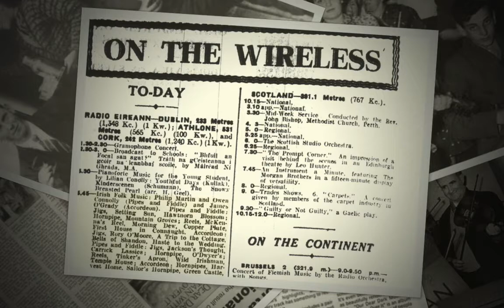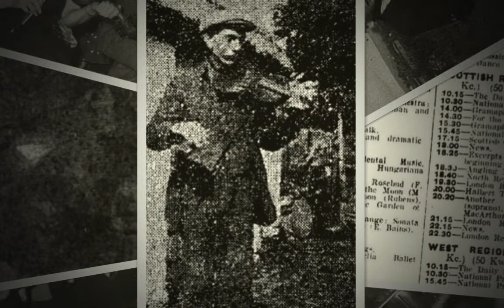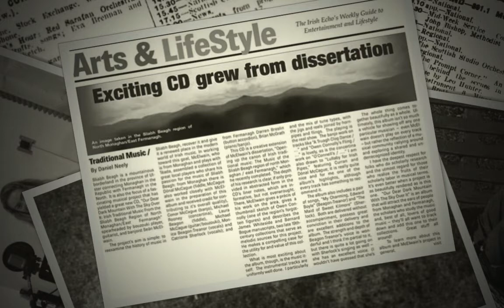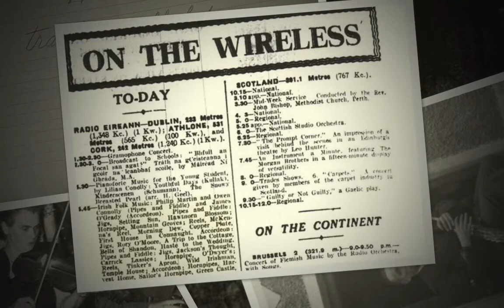Traditional Irish Music - Our Dear Dark Mountain with the Sky Over it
Musical project exploring the musical heritage of the Sliabh Beagh region of Monaghan / Fermanagh.

Seán McElwain (bouzouki, banjo, Co. Monaghan)
Dónal McCague (fiddle, Co. Monaghan)
Darren Breslin (button accordion, Co. Fermanagh)
Conor McCague (banjo, Co. Monaghan)
Michael Rooney (concertina, Co. Monaghan)
Brian McGrath (piano / banjo, Co. Fermanagh)
Laura Beagon (fiddle, Co. Monaghan)
Michael McCague (guitar / bouzouki, Co. Monaghan)
Monica Beagon-Treanor (vocals, Co. Monaghan)
Caitríona Sherlock (vocals, Co. Monaghan)
Eamonn Curran (uilleann pipes, Co. Monaghan)

Reviews

"A fascinating musical project … beautifully rendered … the reflection of a musical community rallying around and exploring a shared and underrecognized identity” Dan Neely (Irish Echo)

“Our Dear Dark Mountain with the Sky Over It has a charm and depth that’s incomparable. It’s easy to hear the musicians’ emotional attachment bursting through on this very important collection.” John Carty (TG4 Musician of the Year 2003)

"Musically it is a revelation and could quite easily become album of the year … An outstanding recording of traditional music." Tony Lawless (TradConnect)

“A revivified local accent and an intensely populated repertoire underpin this finely executed collection: a feast for local and curious eared visitor alike.” Siobhán Long (The Irish Times)